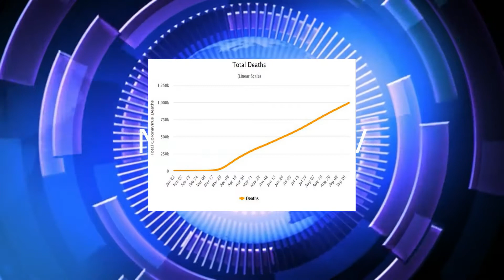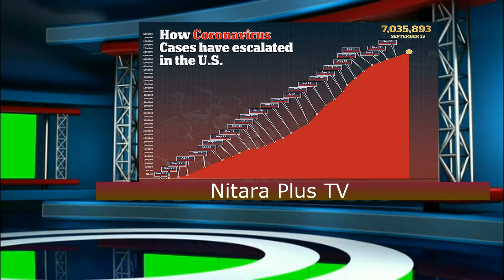SAR-E- SHAM 28-09-20 News Bulletin by Nitara Plus.